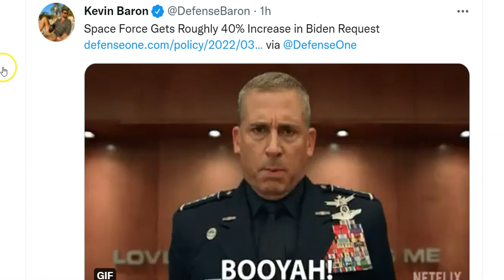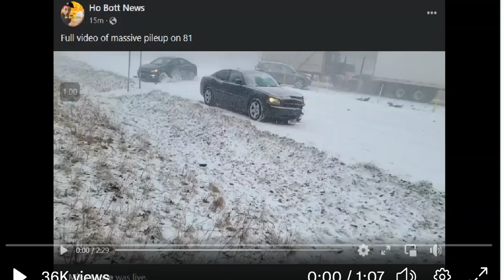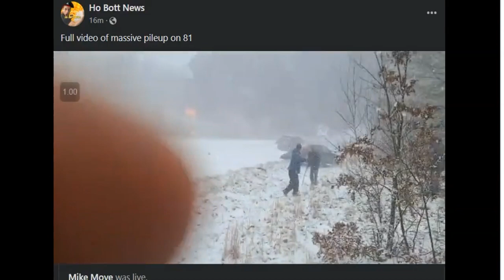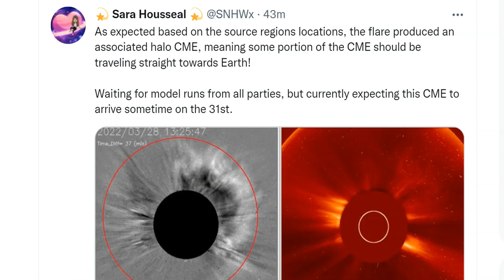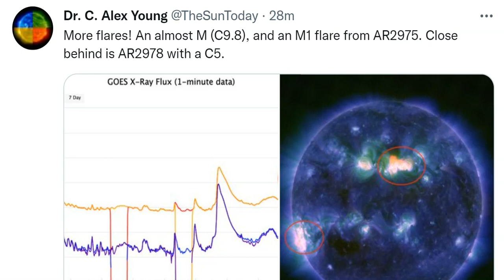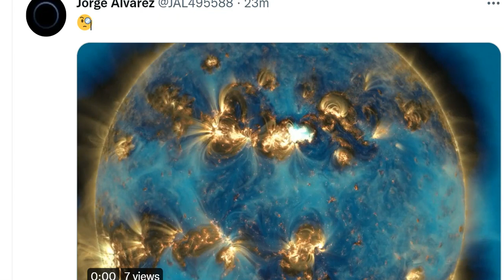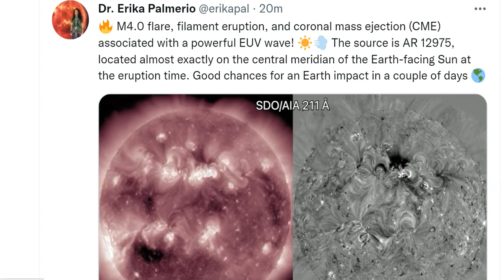THE SUN IS GETTING JIGGY WITH IT! a 2nd Earth Directed M-Class Solar Flare today!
hi.
God bless everyone,
T LEWISON
5430 BIRDWOOD RD. #416
HOUSTON TEXAS 77096